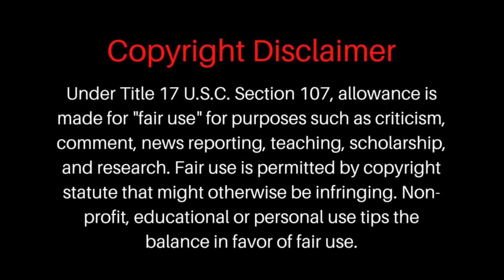BodyBuilder Reacts To Amberlynn Reid Sick With Cellulitis AGAIN?!